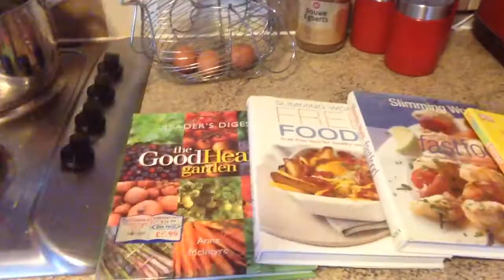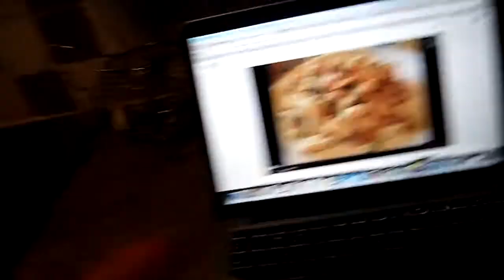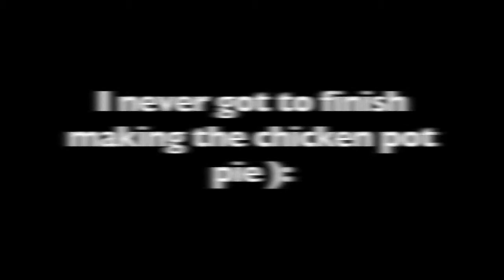One Day at a Time - Day Ninety Seven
day ninety seven